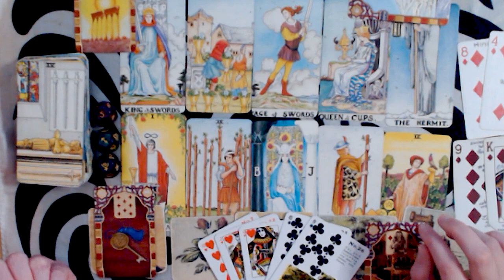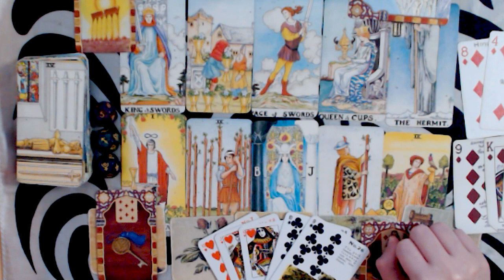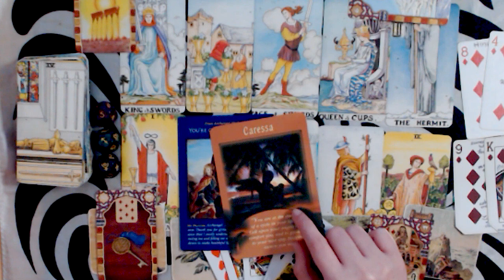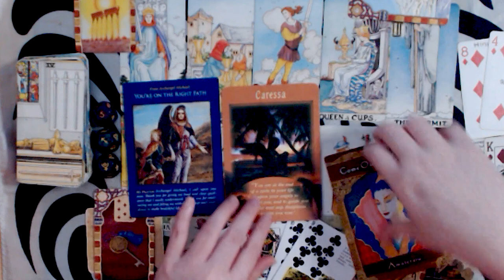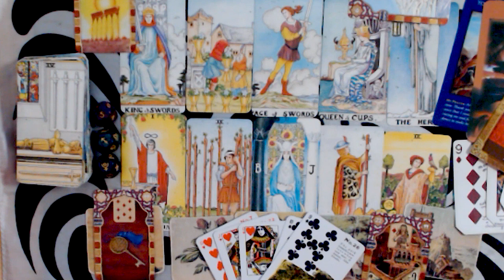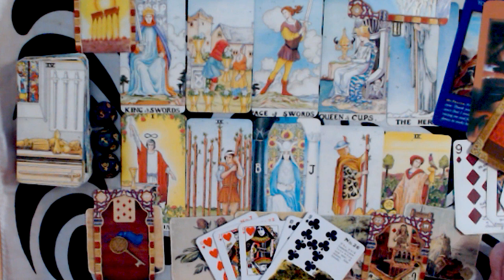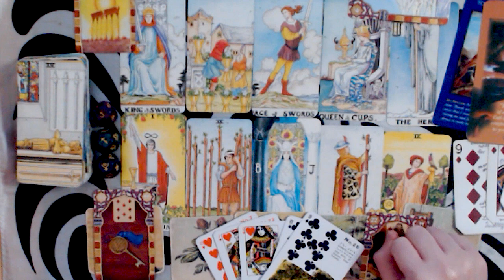PISCES DECEMBER 2019 LOVE FORECAST - SOMEONE IS ON THEIR WAY TOWARDS YOU!